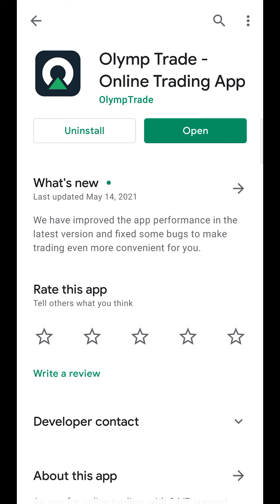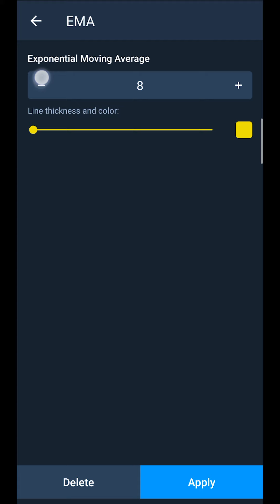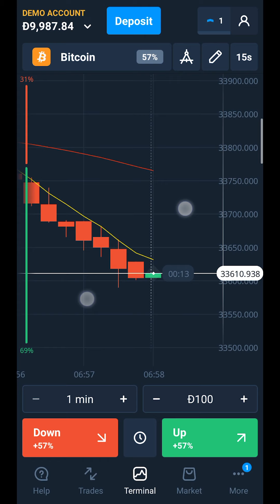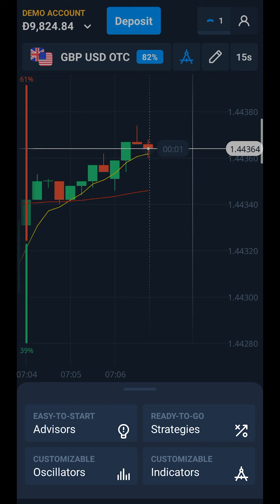Olymp Trade Best Winning Strategy 2021 | 100 Percent Winning Strategy in Olymp Trade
Dosto Aaj mein aapko Olymp Trade me best winning trading strategy ke baare me batane wala hu. Kaise olymp trade app ya website mein ye strategies use leke 100 percent amount win kar sakte hai. Agar aap ye jaan na chate hai tho ye video last tak dekhte rahiye.

Olymp Trade App Kaise Use Kare | Online Trading App Se Paise Kaise Kamaye (1 Lakh + Views)